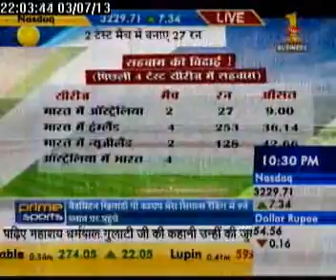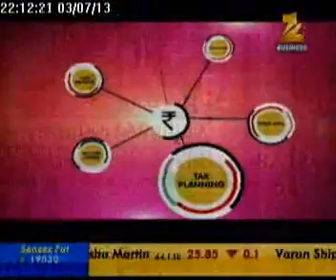PRIME SPORTS 07/03/13 - Anchored By Preeti Hoon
Sports edition by Zee Business